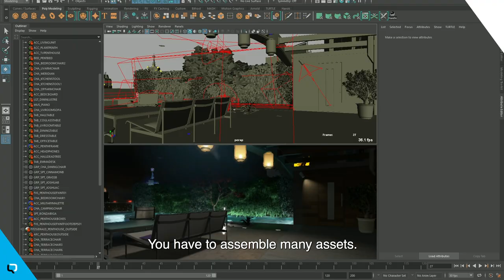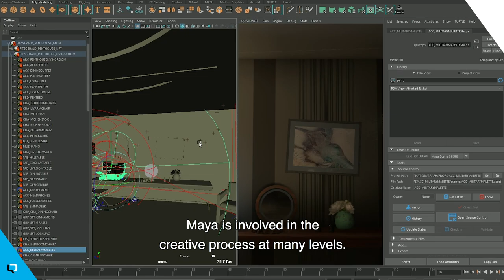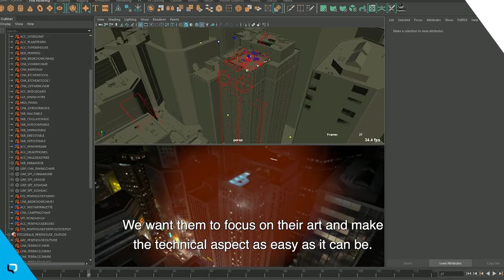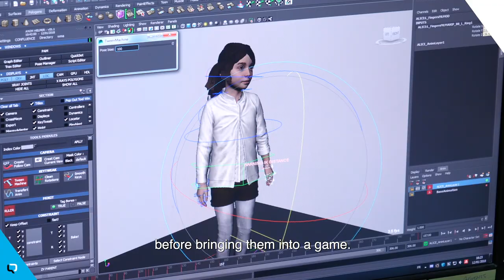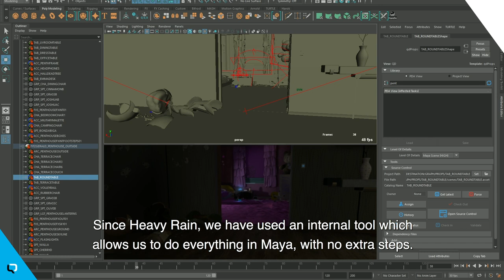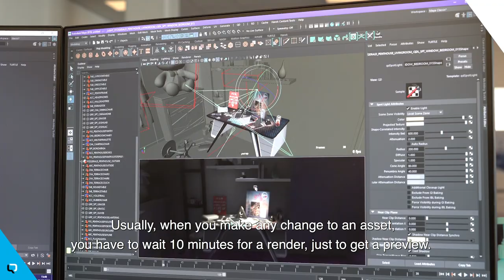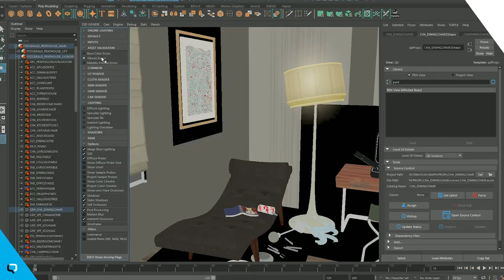Hot Tech: Maya - How We Create Our Video Games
Today, we dive into one of the most essential pieces of software in our production pipeline: Maya.